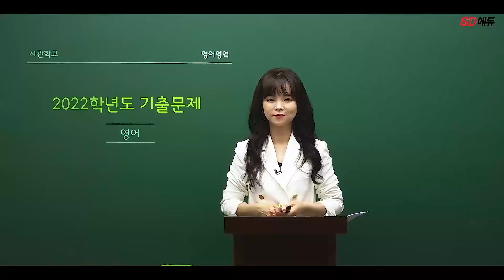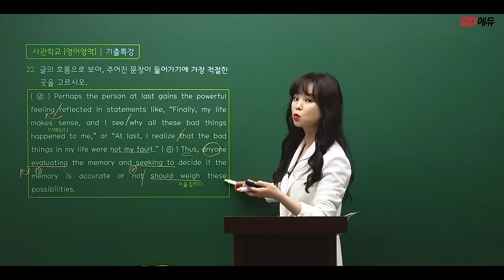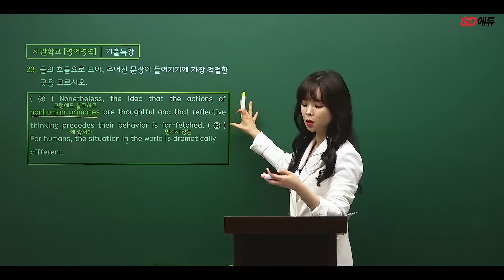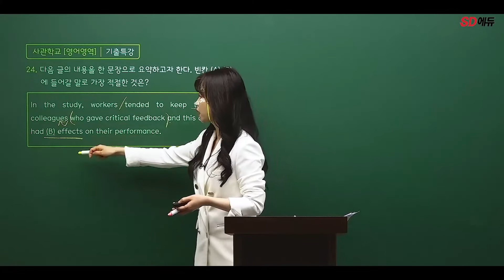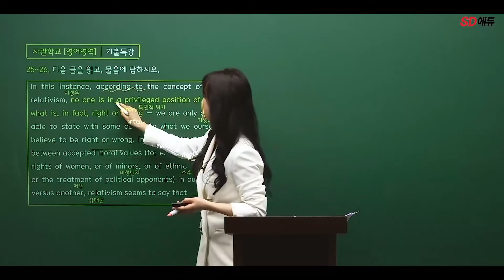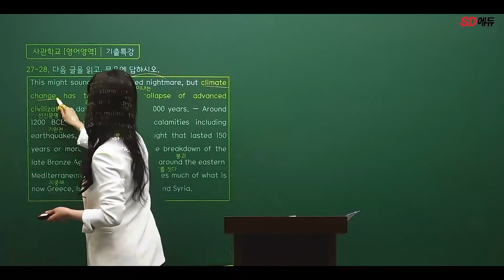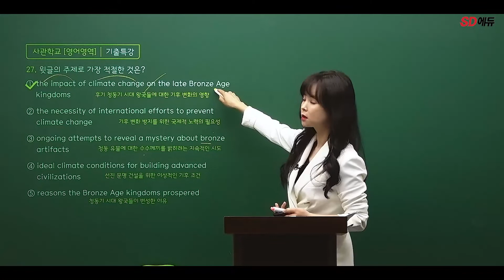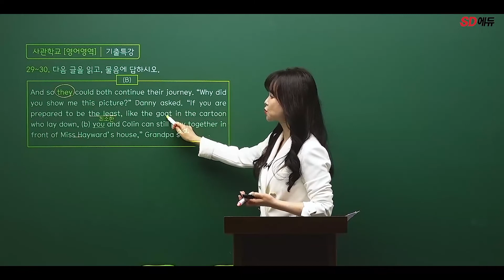2022 사관학교 영어영역 기출해설 특강 (4)